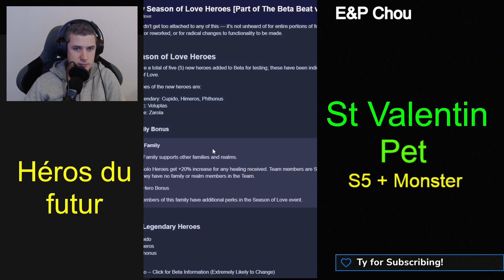Future new heroes : Love, Pets, S5 & Monster.